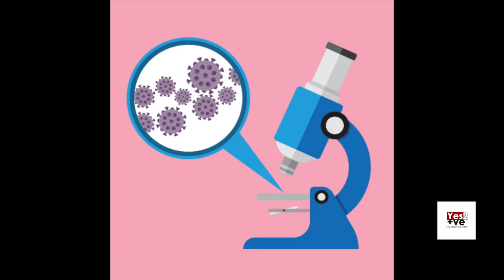Safer Sex Guidelines | SEX സ്വീകരിക്കേണ്ട മുൻകരുതലുകൾ